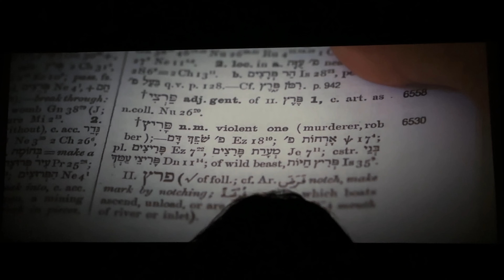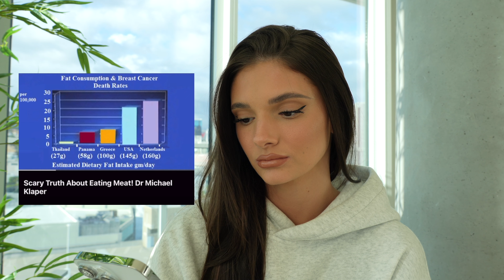Why I Stopped Consuming Animal Products & My Thoughts on Christspiracy S2 Ep.13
🌱 Have you ever wondered about the real impact of meat consumption on your body and the world around you? In this eye-opening video, I reveal why I stopped eating animal products and uncover the shocking truth behind the meat industry. 🥩❌ Explore the connection between animal products and disease, and learn how marketing deceives us into consuming unhealthy, ethically questionable products. ✨ Join me on this journey of incorporating more raw foods into your diet and discover how this shift can lead to better health and a cleaner conscience. Featuring insightful discussions and practical raw vegan recipes, this video is a must-watch for anyone curious about the benefits of a plant-based lifestyle. 🌍💚

🎬 Come with me to see "Christspiracy" and hear my thoughts on the movie, as well as join the movie after-party! 🎉

✨ Stay informed, stay healthy, and make compassionate choices!

🚀 Join me for an inspiring and informative journey into the world of raw veganism and spring detox! In this video, I collaborate with a friend to launch a raw vegan cooking channel, introducing delicious and healthful recipes that make it easy to incorporate more raw foods into your diet. 🌟🥗 Learn how to make guilt-free raw vegan chocolate 🍫 and refreshing mango tacos 🥭 that are not only tasty but also packed with nutrients.

🔍 Discover how transitioning to a raw vegan lifestyle can help detoxify your body, improve your inner peace, and boost your overall health. The video also touches on the ethical and health reasons for reducing meat consumption, highlighting the benefits of plant-based foods. 🌿

🎥 Get a look into the new documentary "Christspiracy" and come with me to the after-party! 🎊

CHAPTERS:

0:28 - Starting a Raw Vegan Cooking Channel
1:52 - Making Raw Vegan Chocolate
2:35 - Making Raw Vegan Tacos
3:22 - Why People's Opinions of You Don't Matter
6:34 - Seeing Results is the Most Gratifying Feeling
8:56 - Christspiracy Film
20:58 - Post Film Thoughts
22:00 - Why I Don't Eat Meat (Not Ethical Reasons)
23:26 - Animal Products Cause Disease
25:54 - Disgusting Things in Meat
27:50 - What Happens in Slaughterhouses
32:47 - Environmental Impact of Animal Agriculture
32:50 - Religious Reasons for Going Vegan
32:53 - Ethical Reasons for Going Vegan

🌟 Dive into this transformative journey and learn how making compassionate choices can change your life for the better!